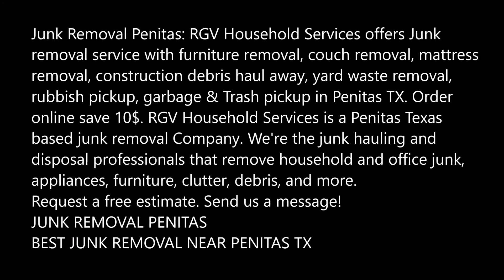Penitas Junk Removal Furniture Removal Penitas TX Junk Removal RGV Household Services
Penitas Junk Removal Furniture Removal Penitas TX Junk Removal Penitas Texas RGV Household Services
Junk Removal Penitas: RGV Household Services offers Junk removal service with furniture removal, couch removal, mattress removal, construction debris haul away, yard waste removal, rubbish pickup, garbage & Trash pickup in Penitas TX. Order online save 10$. RGV Household Services is a Penitas Texas based junk removal Company. We're the junk hauling and disposal professionals that remove household and office junk, appliances, furniture, clutter, debris, and more.
JUNK REMOVAL PENITAS
BEST JUNK REMOVAL NEAR PENITAS TX
Household Items Penitas
For home junk removal, clutter removal, and furniture removal, we have years of experience serving renters and homeowners in New York and New Jersey. We are here to pick up and haul away household junk, including recycling and donating items per your wishes. We will even pick up appliances, beds,
Furniture Removal Penitas
If you are moving, replacing furniture, or have broken and worn out furniture that needs disposal and removal, we haul it anything and everything away and free up your space. Whether you have a couch, a mattress, a dining room set, or even outdoor patio furniture, we take it all.
Page tagged:
Junk Removal Service
Junk Hauling Penitas
Junk Pick Up Penitas Texas
Junk Removal Company
Junk Removal Penitas TX
Cleanout Express proudly provides junk removal and hauling in all of NYC. We provide junk removal in Brooklyn, Manhattan, Queens, Bronx and Long Island. If you have junk that you would like to remove and are looking for an affordable, quick and easy solution, we are here to help. Our team and dedicated staff are on the ball and just a phone call away. Cleanout Express specializes in servicing all of Brooklyn’s neighborhoods. Brooklyn Junk Removal, from the Brooklyn Bridge to the furthest part in Brooklyn, we do it all.
Queens neighborhoods are covered as well with our Queens Rubbish Removal department. Cleanout Express is centrally located in Queens and serves all neighborhoods from Astoria to Bayside. Being experts in Junk Removal NYC we remove junk from all the neighborhoods. We get rid of any junk from apartments, condos, co-ops, townhouses and more. Cleanout Express is fully licensed and insured and we have a great attitude in cleaning out your space. You will see that our customer service is where we excel.
Junk Removal Penitas
Hauling Penitas TX
Appliance Removal Penitas Texas
Mattress Removal Penitas Texas
Couch Removal
Furniture Removal Penitas TX
Chair Removal Penitas Texas
Tv Removal Penitas
Electronic Removal
Treadmill Removal Penitas TX
Office Cleanout
House Cleanout Penitas TX
Property Cleanout
Hot Tub Removal Penitas Texas
Carpet Removal
Water Heater Removal
Washer Dryer Removal Penitas
Refrigerator Removal
Freezer Removal

BEST JUNK REMOVAL COMPANY NEAR PENITAS TX

RGV Household Services
Best Handyman Service in Edinburg Penitas TX!
Edinburg Mission Penitas Texas 78541